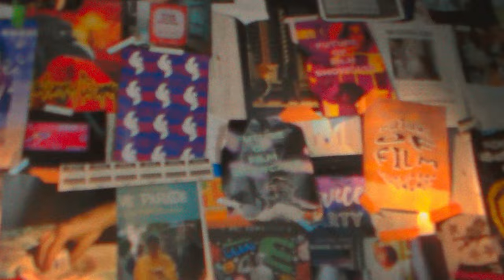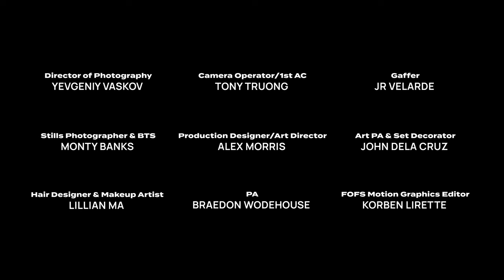Future of Film Showcase 2023 Presents: Celebrating 10 Years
FOFS staff, volunteers, sponsors and filmmakers, old and new, reunite for candid conversations and anecdotes about the Festival and their experiences.

Ryan Bobkin
Producer, Vessel, FOFS 2019

Andrew Ahmed
Director, Ravi, FOFS 2016

Peter Widdrington
Graphic Designer, FOFS 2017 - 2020

Morgana Mckenzie
Director, Ellie, 2016

Júlia Batista
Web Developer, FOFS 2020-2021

Micah Kernan
Development Manager, Comedy and Drama, CBC

Adam Weitner
Founder, Astrolab Studios Inc.

Festival Coordinator, FOFS 2021

Emma Thornley
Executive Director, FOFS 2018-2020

Momo Daud
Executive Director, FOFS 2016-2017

Simon Ruscinski
Director, Urban Planning, FOFS 2021
Filmmaker, Premium Pornography, FOFS 2022

Samantha Summers
Advisory Board Member, FOFS 2022 - present

Rebecca Ortiz
Director, Abuela, FOFS 2022

Rebecca Love
Director, Parlour Palm, FOFS 2021

Shant Joshi
Co-Founder, FOFS
President, Fae Pictures

Eric Bizzarri
Co-Founder and CEO, FOFS

Producer: Stephanie Nakashima
Director, Editor: Paula Ner Dormiendo
Production Coordinator: Minerva Navasca
Director of Photography: Yevgeniy Vaskov
Camera Operator/1st Assistant Camera: Tony Truong
Gaffer: JR Velarde
Stills & Behind the Scenes Photographer: Monty Banks
Production Designer/Art Director: Alex Morris
Art Assistant & Set Decorator: John Dela Cruz
Hair & Makeup Artist: Lillian Ma
Production Assistant: Braedon Wodehouse
Sound Recordist: Andrew Lai
Swing: Hugo Hum
Editor: Karin Elyakim
Colourist: AlterEgo
FOFS Motion Graphics Editor: Korben Lirette

Thank you to our commercial sponsors; York University Motion Media Studio, MBSE Co. Equipment, Grande Camera, Trinity Square Video, POST CITY Picture and Sound, Alter Ego, Pastaio Catering, Front Row Insurance.

The 10th Future of Film Showcase runs May 18 to 21, 2023. For a full list of programming and information on tickets, please visit fofs.ca.

For more information about FOFS 2023, visit fofs.ca.

ABOUT FUTURE OF FILM SHOWCASE
The Future of Film Showcase (FOFS) is a Canadian not-for-profit media arts organization presenting works from emerging Canadian Filmmakers, while at a crucial stage in their emergence as an artist and storyteller.  FOFS elevates work by women, BIPOC, 2SLGBTQIA+, and other emerging creatives from traditionally marginalized communities, and fosters the future of Canadian film by providing burgeoning artists and filmmakers with professional development opportunities, as well as a national platform through an annual film festival.